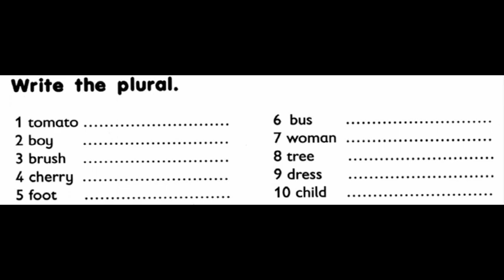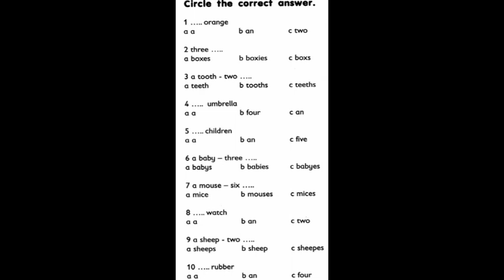GEFK2D12HW3B, Sat, Nov 23rd, 2019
General English For Kid two minutes Homework